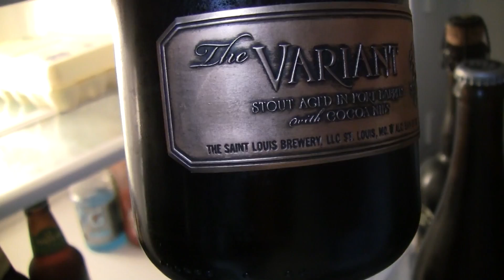Beer Review # 2683 Saint Louis Brewing The Variant BA Stout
Saint Louis Brewing The Variant BA Stout
my other Youtube channel - mrgregpuckett
BEER SCALE
1- UNDRINKABLE
2- F
3- D
4- C
5- B-
6- B
7- B+
8- A-
9- A
10- A+
CHEERS!